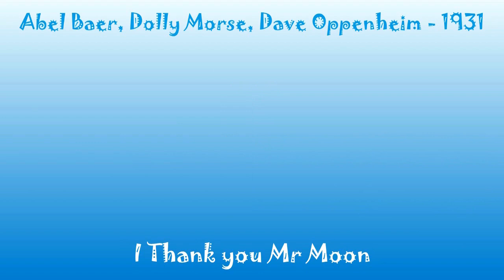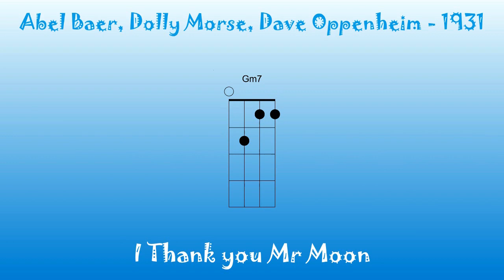I Thank You Mr Moon - ukulele tutorial 🌙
Abel Baer, Dolly Morse, Dave Oppenheim - 1931
ukulele tuning - A D F# B